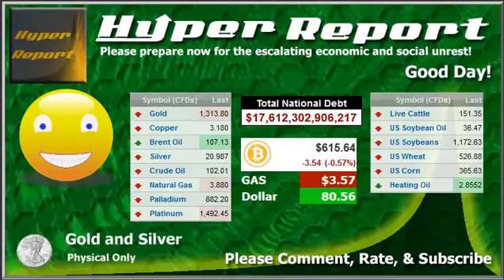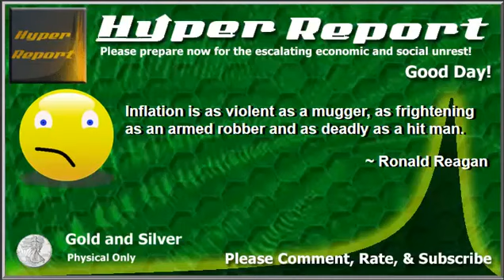140721 The Feds Wrong Battle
140721   The Feds Wrong Battle
Today's Items:

First...
70 Years

For over 70 years, the U.S. Dollar has been the predominate currency in world trade.     Today, things are changing very quickly.   The combined 2013 GDP of the U.S. and the EU is about 34.2 trillion dollars according the the World Bank with the U.S. producing 16.8 trillion dollars.    On the other hand, the BRICS is about 29.6 trillion dollars with China producing 16.2, which is short of the U.S. by 600 billion dollars.   But, how much of the U.S. GDP is from the Fed's QE?   Needless to say, the BRICS are coming into their own.

Next...
Political Alliance

As the world slowly turns against U.S. Dollar, it appears the BRICS, who are made up of 3 billion people, are pressing to fill any gaps.    They are beginning to speak with a common voice of a political alliance; and in turn, this will force  reform of the international financial system.    To that end, this may nullify the U.S. Dollar and any potential plans of the SDR scam.

Next...
Fighting the Wrong Battle

According to Michael Pento, how can the Fed have conquered inflation if the only battle it has fought since 1987 is against deflation?    It is their incomprehension regarding the healing forces associated with deflation that will cause the next collapse to be far worse than 2008.

Next...
Weddings in Hong Kong

If you are in Hong Kong, you can reserve weddings, receptions, and bridal showers at McDonalds. Just think of it. A McWedding where the happy couple share an apple pie and guests get a happy meal.

Next...
GMO Food Labels

In the tradition of being the best paid off puppets, members of the House Agricultural Committee pretty much declared outright that Americans are too stupid to read GMO labels were they to be mandatory.  Yikes!

Next...
Driverless Weapons?

Google now has a new problem trying to make their driverless cars legal in five to seven years.    An FBI report noted criminals could use automated cars as a lethal weapon.     Well, at least one could not be pulled over for driving under the influence.

Next...